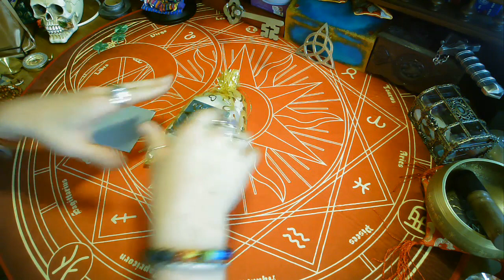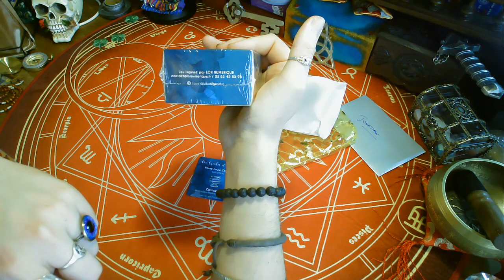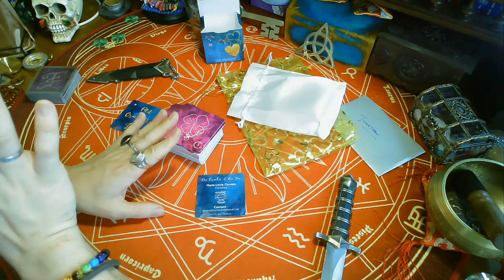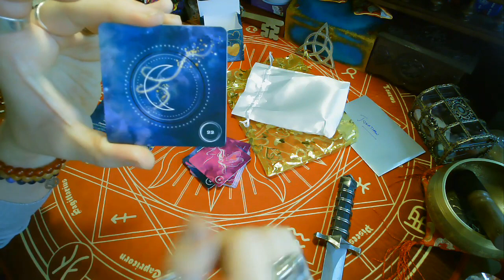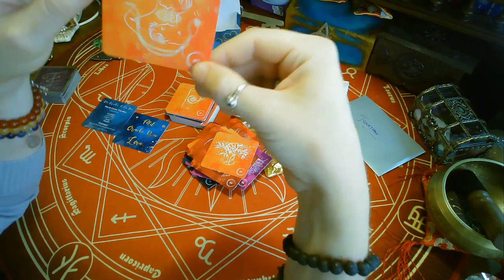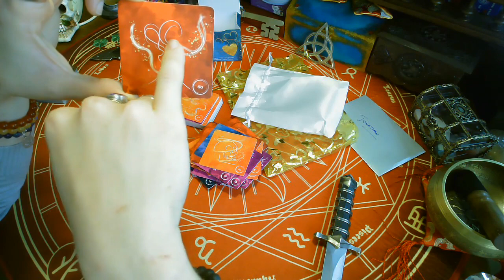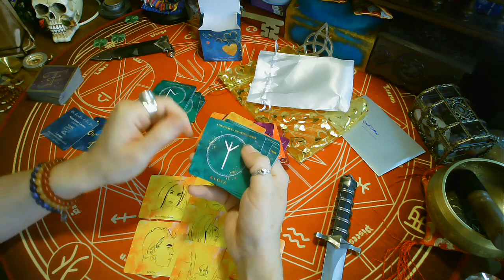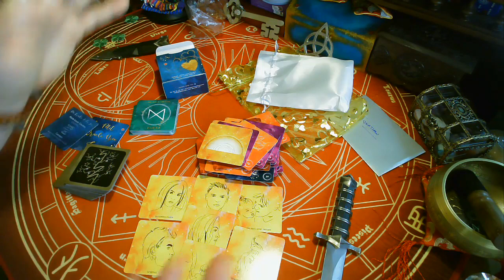💕🦋🧚‍♂️ORACLE YSÉE LOVE🧚‍♂️🦋💕